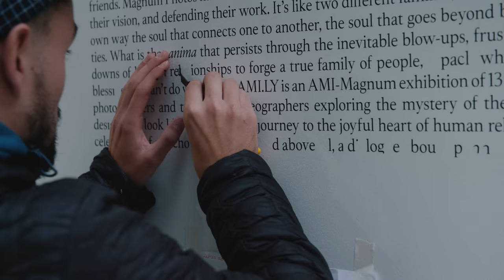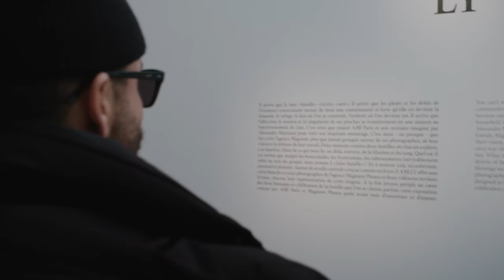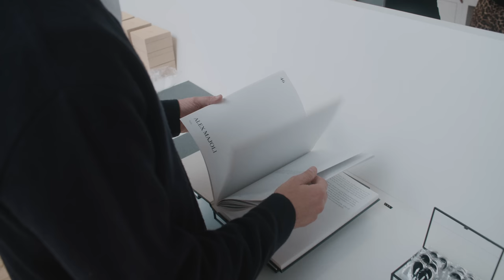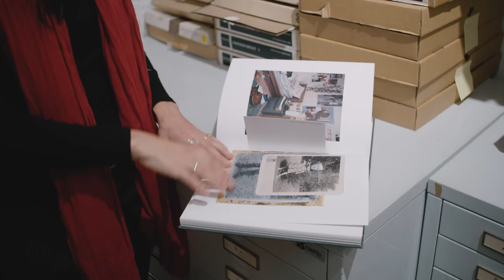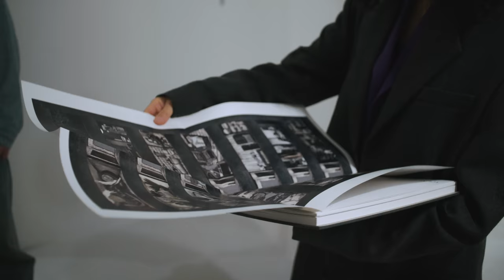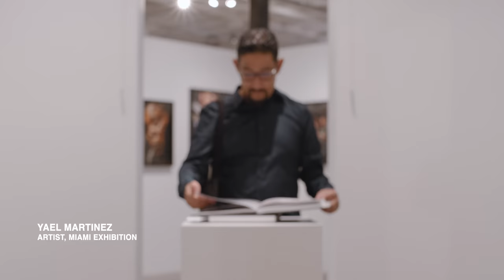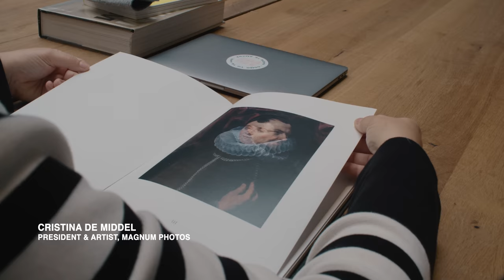AMI and Magnum Photos Collaborate For Project Exploring the Concept of “FAMILY”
Having announced their collaboration last year, AMI teams up with international visual archive Magnum Photos for a traveling exhibition and book titled “FAMILY.” Exploring the concept of togetherness, family, and culture, the collaboration ushers a new venture for the luxury Parisian label as it taps the wider facets of art.

Teaming up with 13 international visual artists from the agency, the traveling exhibition was premiered in Paris and Miami’s Art Basel in late 2022, and showcased in Shanghai last month. Hypebeast followed the founder and creative director of AMI Alexandre Mattiussi, Magnum Photos partnerships director, Nikandre Koukoulioti as well as five of the contributing artists behind-the-scenes as they geared up for the Paris and Miami stops of “FAMILY” to discuss the significance of the collaboration and unique perspectives to the concept.

00:00 Intro
01:18 Exhibition Set Up
02:33 Nanna Heitmann
03:59 Intimacy in What Family Means to Artists
04:23 Young Joo Lee
05:23 Yael Martinez
06:23 International Appeal
07:10 Nikandre Koukoulioti
07:35 Close